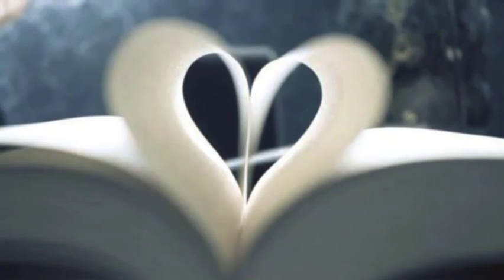Bâng Khuâng Mùa Đông - Instrument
Bâng Khuâng Mùa Đông
Nhạc: Nguyên Việt
Hòa âm: Hà Mạnh Hùng

Tôi nhớ em khi phố buồn ngủ yên mùa  đông
Trên mái hiên tí tách đều tiếng nước rơi nhanh
Đường sao im vắng không bước chân người
Lòng chợt im lắng sao bỗng dưng buồn
Ngồi mình đây nghe gió reo ngoài song
Tôi bước đi trên lối về hàng cây lạnh câm
Mây xám trôi bên cuối trời chợt nhớ bâng khuâng
Lòng hoài mong ngóng một ánh nắng hồng
Mà trời sao vẫn mưa gió không ngừng
Ngày lê thê kéo đời vào cơn mê.

Này mưa ơi xin hãy thôi rơi rơi hoài
Ngàn mây đen tan trong gió cho xanh khung trời
Trời tối đen bừng ánh dương
Giọt mưa buồn ngừng khóc thương
Lòng tôi bỗng ngập tràn bao yêu thương
Ngày vội qua như gíó, như mây, như mưa.
Ngồi chiều nay tóc trắng vương bay trên tay
Ngày cũ qua, còn nữa đâu
Ngày sắp sang, nào biết đâu
Ngày hôm nay, biết rằng ta vẫn có nhau.